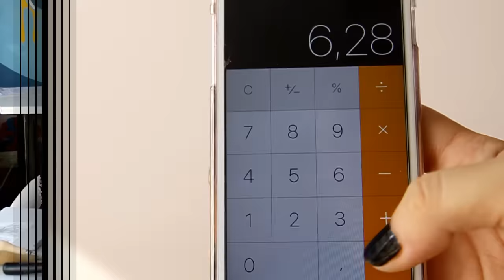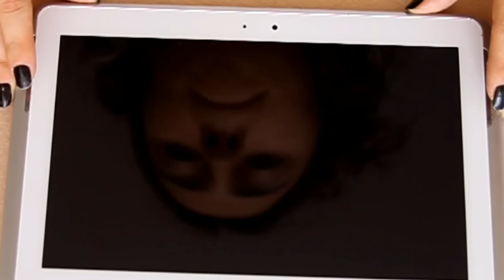2016 KAMERA ARKASI